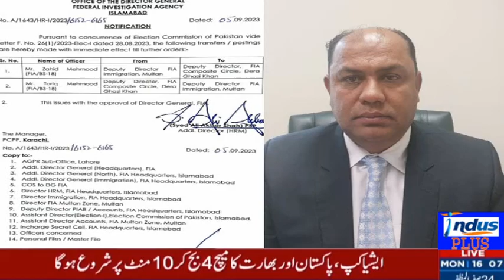Chaudhry Zahid Mehmood Deputy Director FIA Composite Circle Dera Ghazi Khan appointed | Indus News